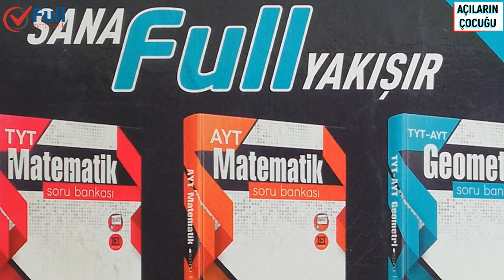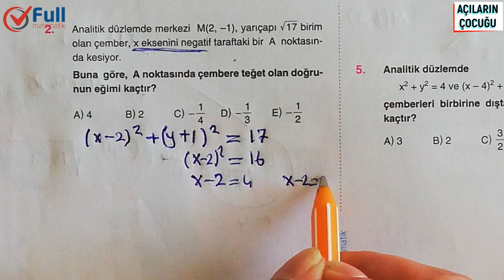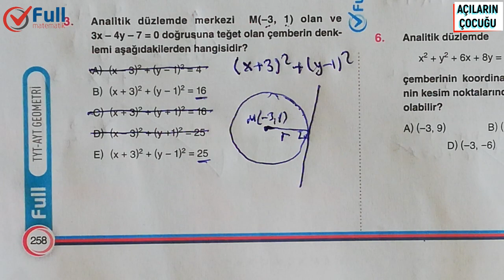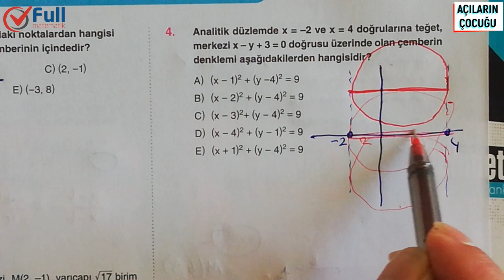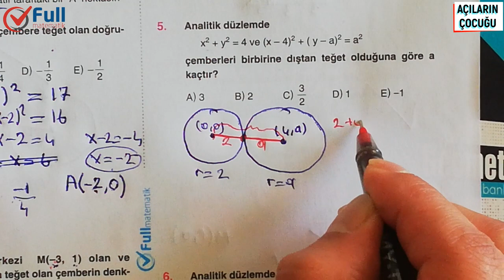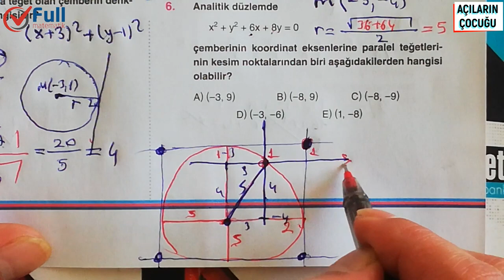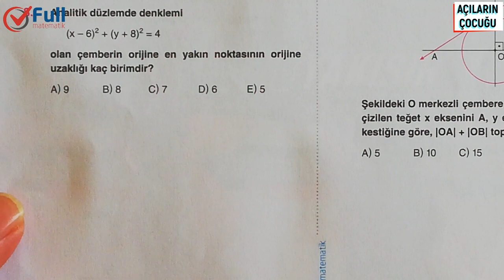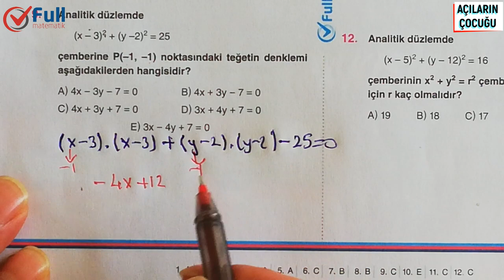ÇEMBERİN ANALİTİK İNCELENMESİ TEST 3 FULL MATEMATİK YAYINLARI 2020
12.sınıf çemberin analitik incelenmesi,
çemberin analitik incelenmesi testi,
çemberin analitik incelenmesi 2020,
çemberin analitik incelenmesi 2,
çemberin analitik incelenmesi 3
dönüşümler geometri,
dönüşümler ayt,
dönüşümler soru çözümü,
dönüşümler 12.sınıf,
dönüşümler ayt geometri,
dönüşümler ayt soru çözümü,
dönüşümler ayt çıkmış sorular,
dönüşümler çıkmış sorular,
dönüşümler çıkmış sorular ve çözümleri,
dönüşümler çıkmış sorular yks,
dönüşümler çıkmış sorular tyt,
dönüşümler çıkmış sorular pdf,
fonksiyonlarda dönüşümler soru çözümü,
dönüşümler döndürme,
dönüşümler döndürme formülü,
analitik düzlemde dönüşümler,
doğrusal dönüşümler,
düzlemde dönüşümler,
fonksiyonlarda dönüşümler mutlak değer,
dönüşümler formülleri,
fonksiyonlarda dönüşümler,
fonksiyonlarda dönüşümler ayt
doğrunun analitik incelenmesi zor sorular,
doğrunun analitik incelenmesi 11.sınıf soru çözümü,
doğrunun analitik incelenmesi 10,
doğrunun analitik incelenmesi 11. sınıf soruları,
doğrunun analitik incelenmesi 2020,
doğrunun analitik incelenmesi 2,
doğrunun analitik incelenmesi 3,
doğrunun analitik incelenmesi 4,
doğrunun analitik incelenmesi 8
geometri kaynak,
geometri lise,
geometri lys,
geometri lgs,
geometri logaritma,
geometri metin
geometri yks,
geometri denemeleri,
geometri dikdörtgen,
geometri deneme çözümü,
3d geometri,
geometri endemik,
geometri full tekrar,
geometri fullemek,
geometri formülleri,
geometri full,
geometri fasikül,
geometri fidayda,
çemberde açı formülleri 7. sınıf,